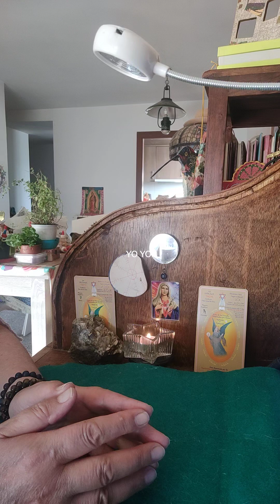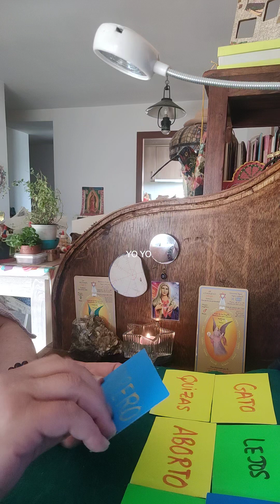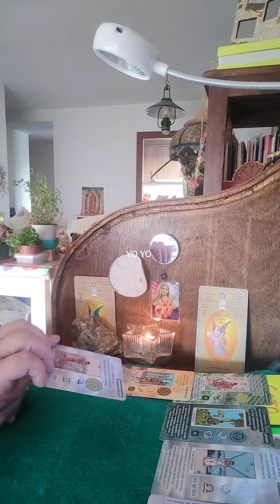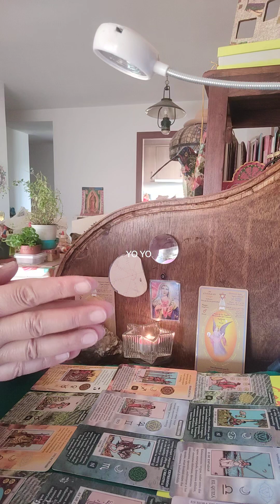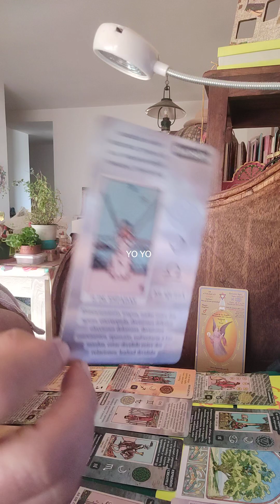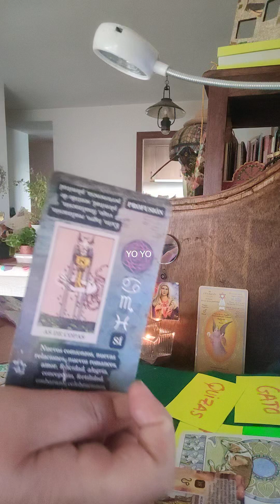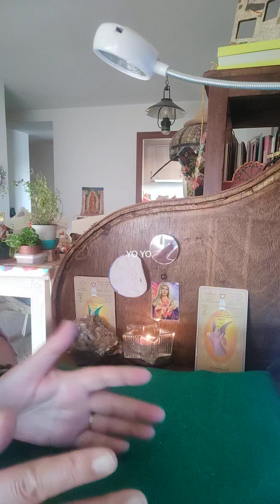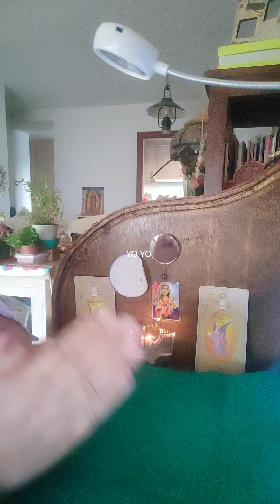YO YO el despertar de la conciencia.QUIEN NO TE VALORO ANTES,AHORA QUE LES DEN.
YO YO el despertar de la conciencia.TAROT,RUNAS, CÁBALA, ESPIRITUALIDAD, ARTESANIA.